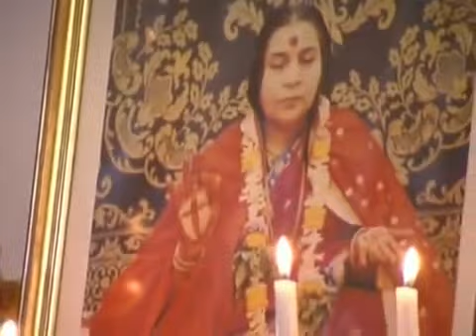Yuva Shakti Qawwali Group - Dam Mast Qalandar Mast Mast - Rome Seminar 2013